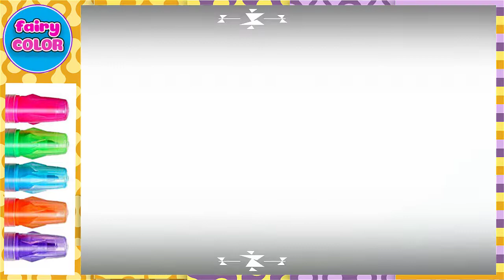💖 Christmas Songs For Kids 💚 Draw Elephant Noel Hat 💚 Fairy Color